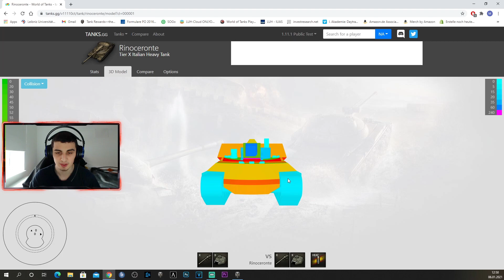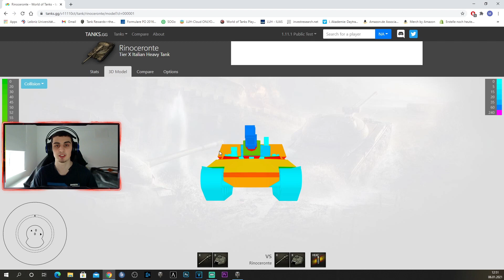Rinoceronte - Eindruck vom Testserver CT1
Hier mein erster Eindruck zu dem Panzer